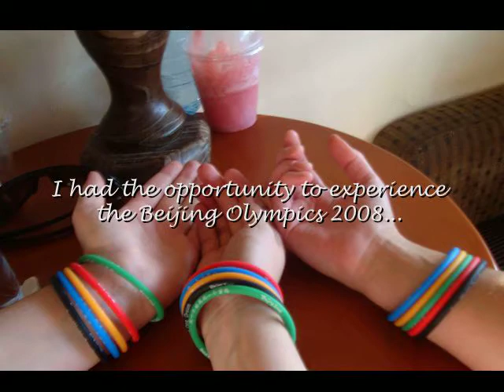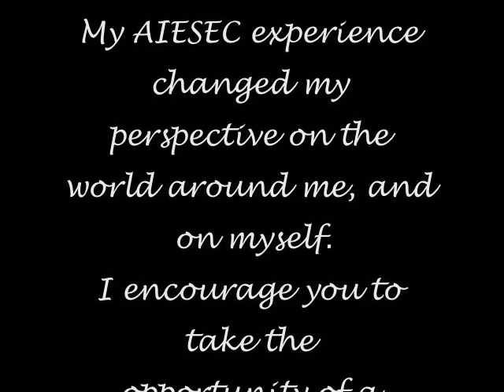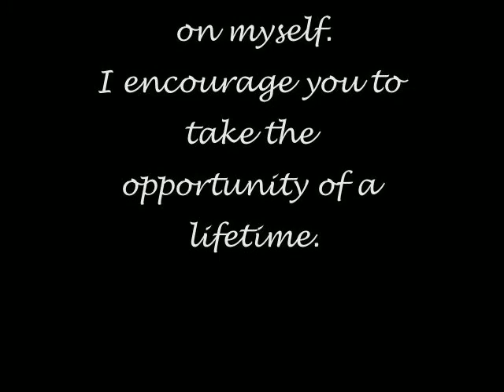Mari Boie Brekkan AIESEC experience in China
Mari went to China through an AIESEC exchange for 9 months and in this video she shares a bit of her life-changing experience.